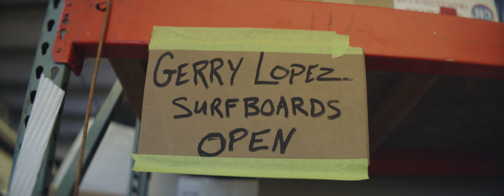Winter Passage: an Oregon Retrospective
Follow photographer Mark McInnis on a journey through Oregon in this tribute to winter and Oregon’s ski culture.